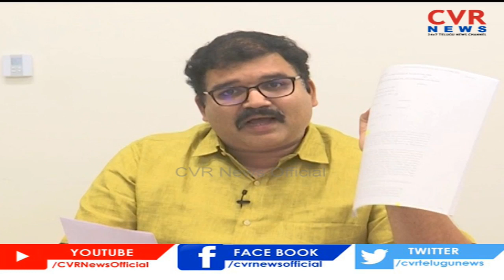Lok Sabha Speaker Big Shock to MP Raghu Rama Krishnam Raju | CVR News